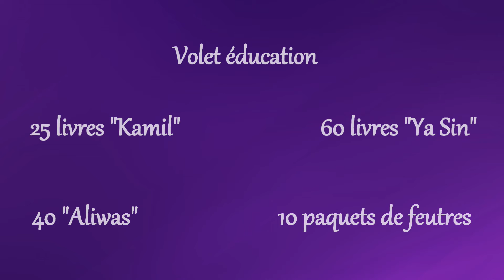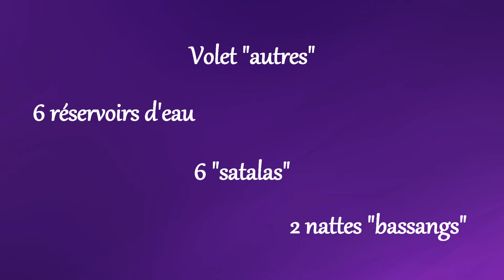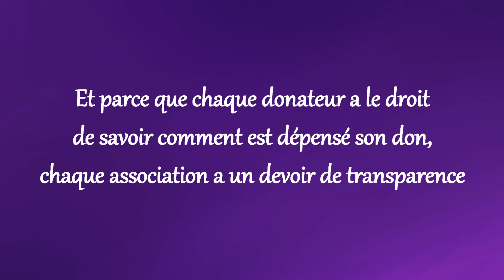10 - Remise de dons à un daara